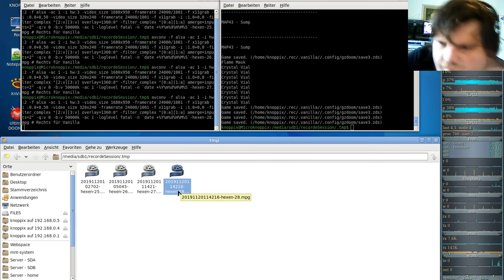Hexen Komplett Vanilla ( in GZDooM ) - #28